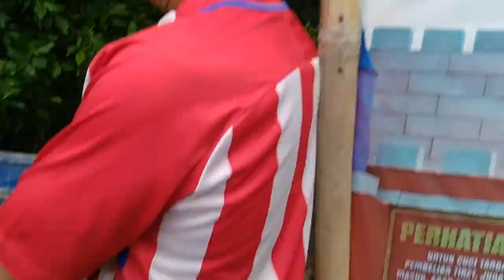REM BLONG TRUK MUATAN PASIR. MENGHINDARI SEPEDA MOTOR TERJUN KE SUNGAI